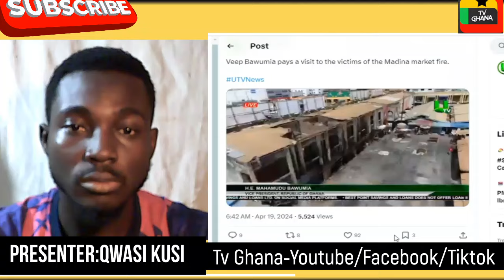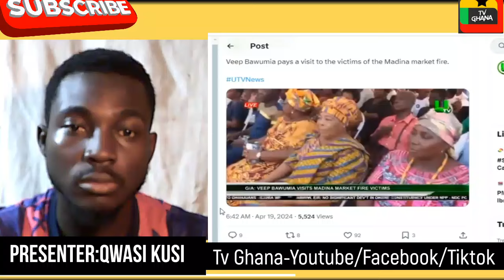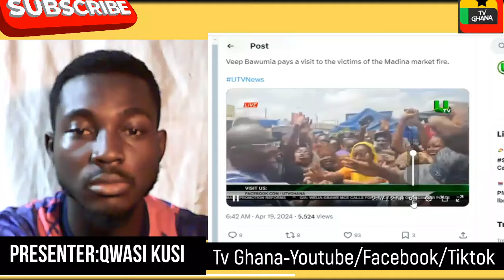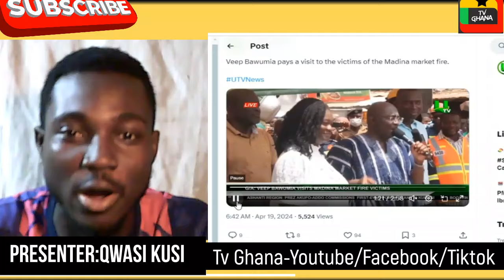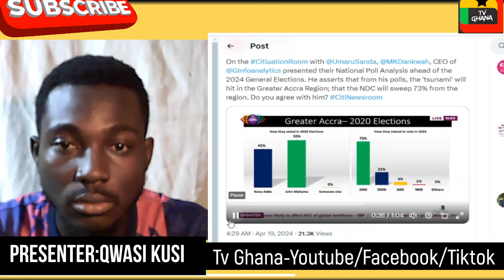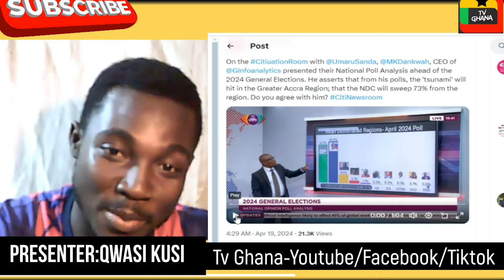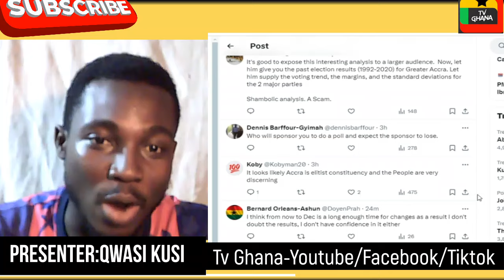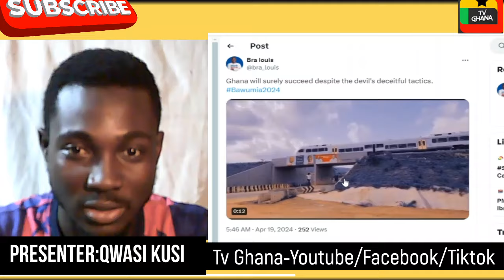We Will VOTE For Bawumia BOOM!!BOOM!! Coz He Can Be Trusted-Madina Mkt Women